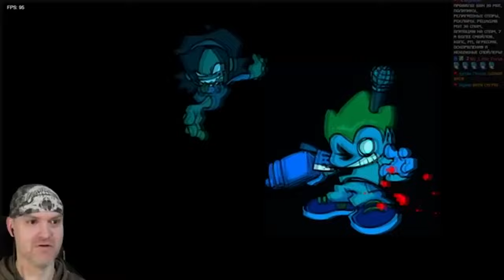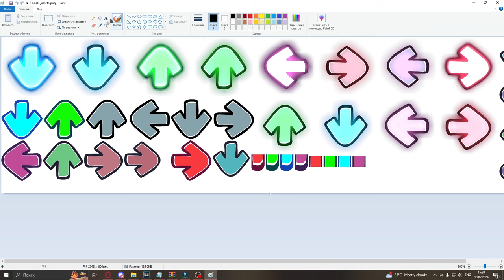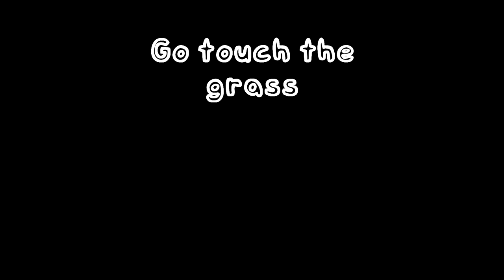HOW TO NOT SUCK IN FRIDAY NIGHT FUNKIN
In this video i will teach you how to not suck in FNF and be pro yo yo (if you dont mind sucking then wtf u doing there)